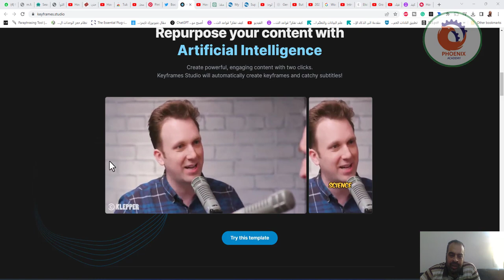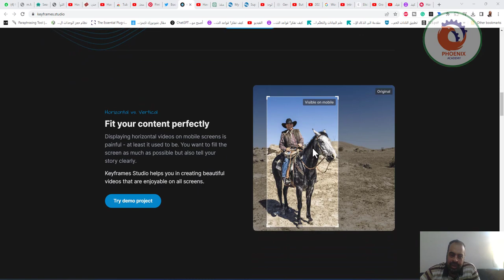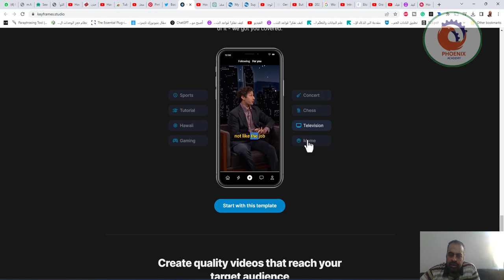مع هذه الأداة اصبح مونتاج الفيديو سهل مع الكثير من الخيارات والعمليات، حيث يمكنك تحديد اطار مناسب لأ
مونتاج الفيديو (سهل)

مع هذه الأداة اصبح مونتاج الفيديو سهل مع الكثير من الخيارات والعمليات، حيث يمكنك تحديد اطار مناسب لأي منصة تريدها TikTok, Twitter, instagram وغيرها وبالذكاء الاصطناعي ينشئ لك اطار تتحكم فيه بتحديد الجزء الذي تريد تحديده لتلك المنصة

❤️ روابط التواصل
✅ انستجرام